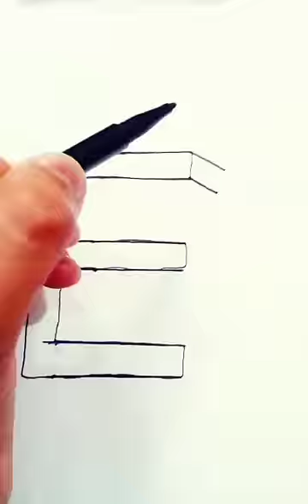3D (E) Drawing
3D (E) Drawing

paintings
art
crafts
frida kahlo
pencil drawing
van gogh
dada
the metropolitan museum of art
banksy
vincent van gogh
diamond painting
calligraphy
mandala art
art deco
pablo picasso
michelangelo
monet
pop art
artist
watercolor painting
wall art
sculpture
artstation
basquiat
doodle art
wall painting
jackson pollock
caravaggio
claude monet
kandinsky
abstract art
marina abramovic
art nouveau
canvas painting
canvas prints
gustav klimt
digital art
word art
takashi murakami
klimt
line art
metropolitan museum of art
david hockney
henri matisse
kintsugi
surrealism
modern art
national gallery
paul klee
botticelli
roy lichtenstein
magritte
contemporary art
op art
piet mondrian
cubism
met art
marcel duchamp
wassily kandinsky
art breeder
drawing
easy drawing
sketches
pencil drawing
flower drawing
sketch drawing
cute drawings
simple drawing
scenery drawing
anime drawing
quick draw
independence day drawing
house drawing
oil pastel drawing
nature drawing
butterfly drawing
cartoon drawing
rose drawing
tree drawing
peacock drawing
art drawing
doodle art
cat drawing
dog drawing
pencil sketch
car drawing
bird drawing
3d drawing
pokemon drawing
cool drawings
eye drawing
fish drawing
google drawing
landscape drawing
elephant drawing
dragon drawing
lion drawing
unicorn drawing
hand drawing
doraemon drawing
pencil art
krishna drawing
line art
christmas tree drawing
rabbit drawing
heart drawing
parrot drawing
tiger drawing
skull drawing
horse drawing
frog drawing
sunflower drawing
draw online
still life drawing
vitruvian man
draw it
isometric drawing
drawing pad
drawing room
quick draw with google